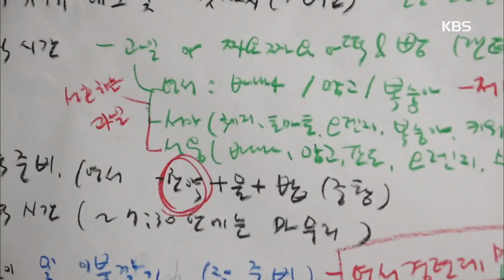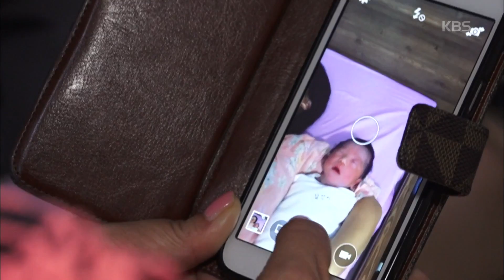인간극장 – 축복을 안고 태어난 막내 꽁지!